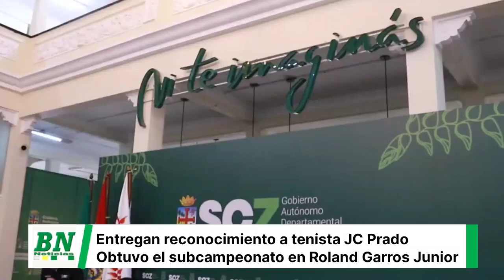Gobernación entrega reconocimiento al subcampeón del Roland Garros Junior, Juan Carlos Prado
_Atleta.- Juan Carlos Prado, es el primer tenista boliviano en jugar y disputar esta final de gran envergadura; y este logro le ha permitido posicionarse como el segundo en el ranking mundial juvenil del ITF del Tenis._

*Santa Cruz 13 de junio 2023.-* En representación del gobernador Luis Fernando Camacho,  el Servicio Departamental de Deportes (SDD) entregó un reconocimiento al tenista cruceño Juan Carlos Prado, tras haber conseguido el  título de subcampeón en el Roland Garros Junior, uno de los torneos de tenis más importantes del mundo.

Juan Carlos, es el primer tenista boliviano en jugar y disputar esta final de gran envergadura; y este logro le ha permitido posicionarse como el segundo en el ranking mundial juvenil del ITF del Tenis.

“Sin duda es el inicio de una gran carrera que él tiene por delante. Nuestro gobernador siempre preocupado por nuestros deportistas cruceños y nosotros como Servicio Departamental de Deportes a través del programa Estrella Dorada, estamos apoyándolo porque esto nos permite estar más cerca de los atletas y ser un grano de arena para contribuir dentro de su carrera deportiva y lograr sus objetivos”, manifestó Carlos Dabdoub, director del SDD.

Por su parte el tenista y subcampeón de este torneo, agradeció a la Gobernación por el reconocimiento otorgado y todo el apoyo recibido para su carrera. Sobre sus nuevos desafíos, adelantó que se prepara para su próximo campeonato en la copa Davis en Paraguay.

“Todo el apoyo que estoy recibiendo es muy importante para mí y es algo que hace mucha falta porque la carrera de los deportistas son muy largas, complicadas y costosas”, agregó.